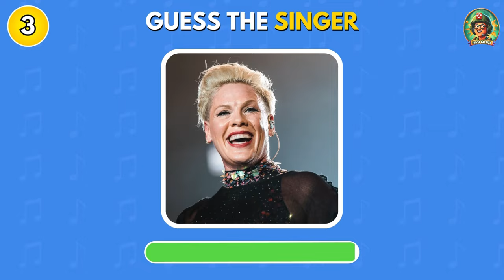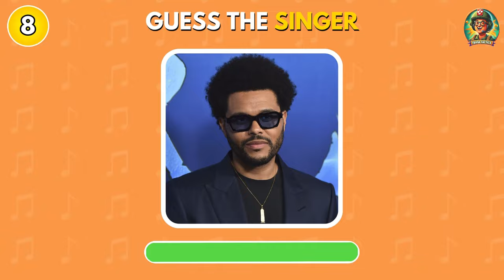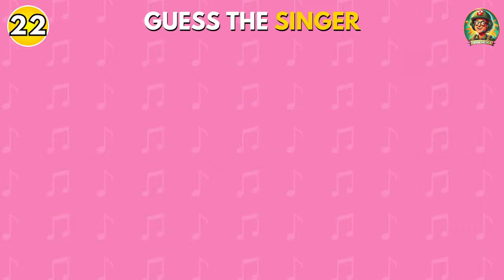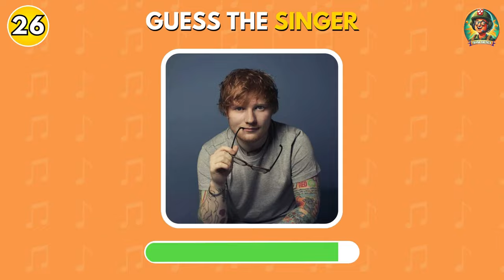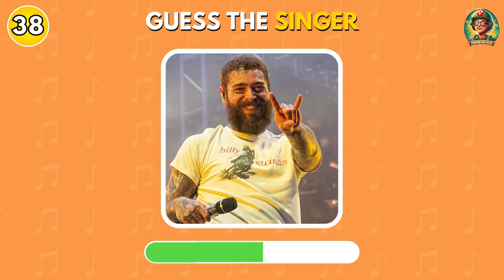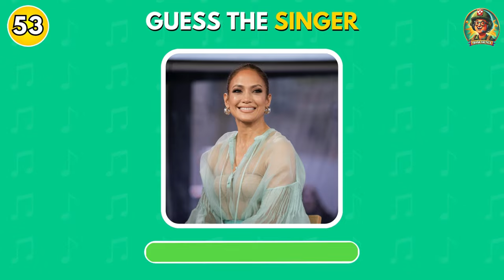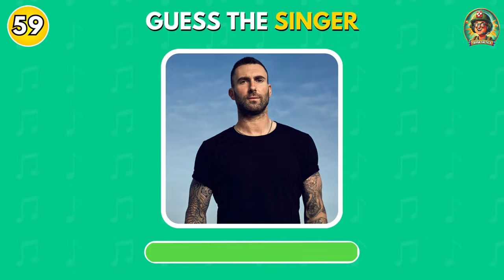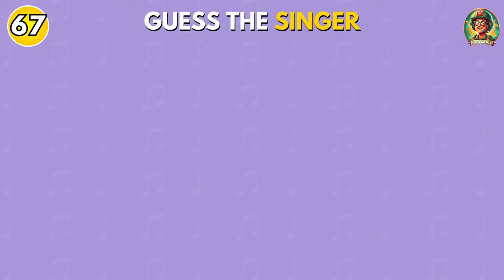Guess the Singer in 3 Seconds... 100 Famous Artists... How Many Can You Identify?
How many singers can you guess in just 3 seconds? Find out in this exciting Guess The Singer challenge!

How to play:
I will show you the face of a famous singer, and you must quickly guess their name before the 3-second timer runs out. It’s that simple and loads of fun!

I’ve included a mix of iconic singers such as Harry Styles, Olivia Rodrigo, Taylor Swift, and Michael Jackson, among others. Let’s see if you can guess ALL 70 singers in this challenge.

This is a fun brain break to test your memory recall and facial recognition skills using some of the most famous faces in music. I hope you have a ton of fun with this Guess The Singer by Their Face challenge. Your support means the world to me! 👍